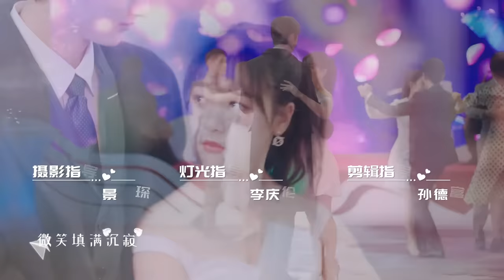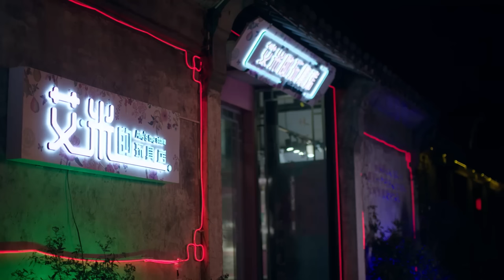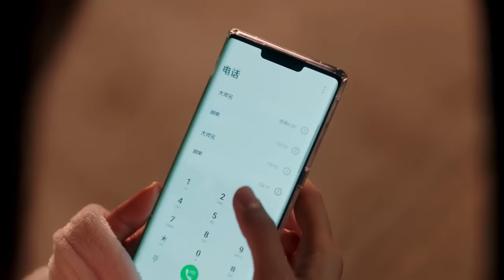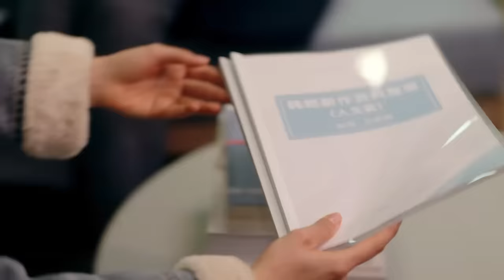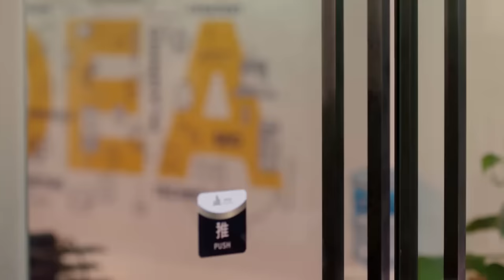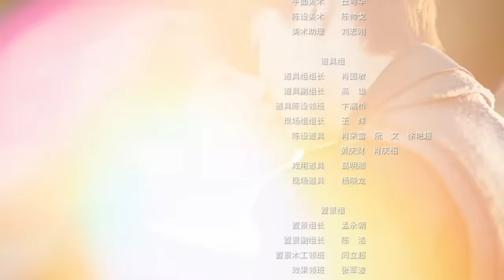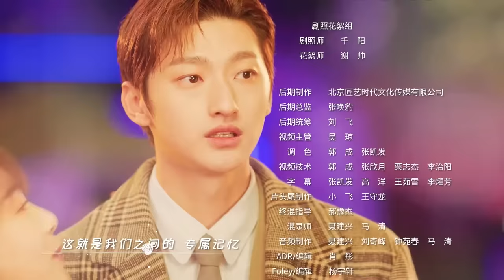Cute Bodyguard EP 09【Hindi/Urdu Audio】 Full episode in hindi | Chinese drama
▶Will they become lovers?

➣Drama:Cute Bodyguard
➣Total Episodes:24
➣Genres: Romantic Comedy, Drama
➣Cast: Liu Te, Ling Mei Shi
➣Directors: Mai Tian
➣Country : China